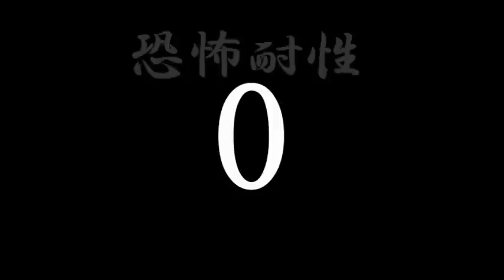恐怖耐性０の俺がSIREN:NTを初見絶叫実況プレイ ２ （前編）